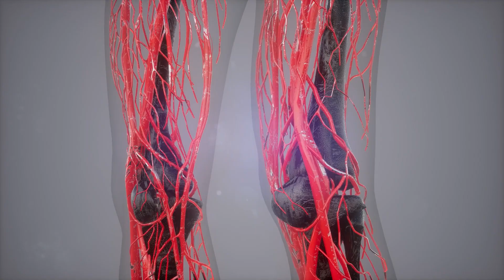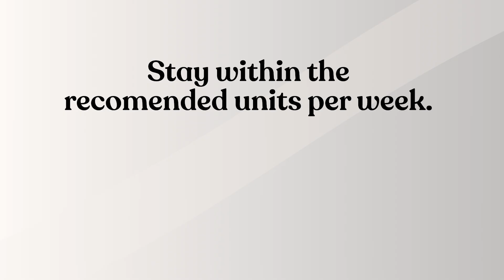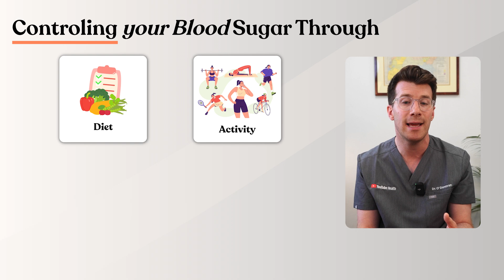14 things you can do to prevent dementia | A Doctor's Guide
🧠 Can dementia really be prevented or delayed?

According to the 2024 Lancet Commission on Dementia, up to 45% of cases worldwide could be prevented or delayed by tackling key lifestyle and health risks.

 Dr O’Donovan — a medical doctor in the UK caring for people with dementia, including both of his own grandmothers who had Alzheimer’s disease - will walk you through 14 evidence-based ways to reduce your dementia risk, based on the latest science.

These are practical, realistic steps you can take — from managing hearing loss and high blood pressure, to staying socially connected and eating for brain health.

Which one of these will you act on today? I’ll respond with a personal message of support.

Content and timestamps:

00:00 - Introduction
00:39 - Education and cognitive reserve
01:13 - Hearing loss and why it matters
01:48 - Social isolation and loneliness
02:34 - Head injuries and concussion
03:05 - Smoking and vascular damage
03:46 - High blood pressure and brain health
04:13 - Weight management and inflammation
04:37 - Brain-friendly diet (Mediterranean style)
04:56 - Physical activity and brain plasticity
05:30 - Alcohol and brain shrinkage
05:59 - Depression and cognitive decline
06:18 - Diabetes and insulin resistance
06:35 - Vision loss and dementia risk
06:25 - Cholesterol and brain health

What small change will you make today to protect your brain?